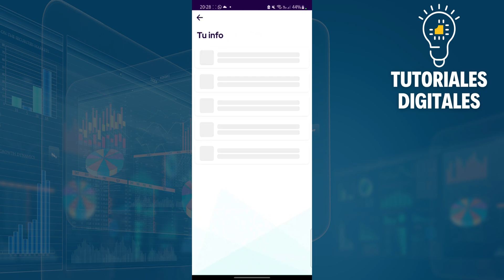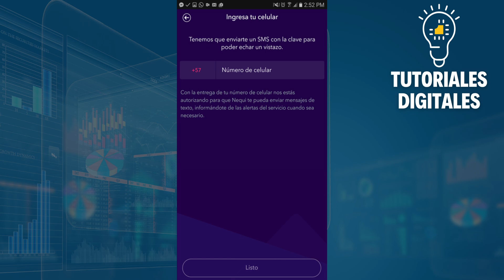Cómo CAMBIAR Mi Cuenta De NEQUI A Otro Celular